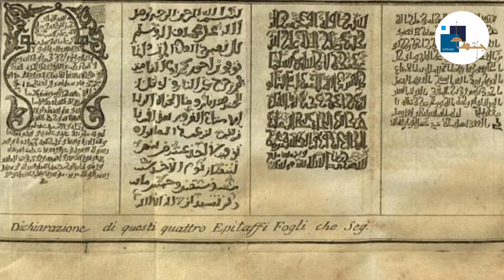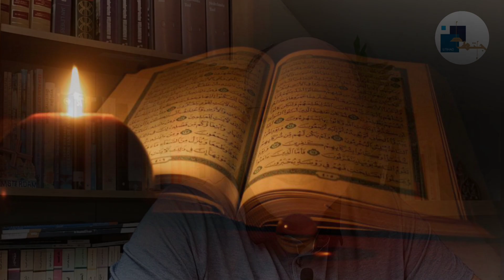Onwetendheid van de Arabieren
De periode die de opkomst van de islam voorafgaat staat bekend als de periode van al-Jahiliyya, namelijk: de periode van de onwetendheid. Wat wordt met deze term bedoeld? Heeft de onwetendheid hier te maken met het gebrek aan kennis van het schrijven en lezen?  Waarom wordt de pre-islamitische periode afgeschilderd als een periode van de onwetendheid? Wat vertelt de Koran ons over het begrip al Jahiliyya?